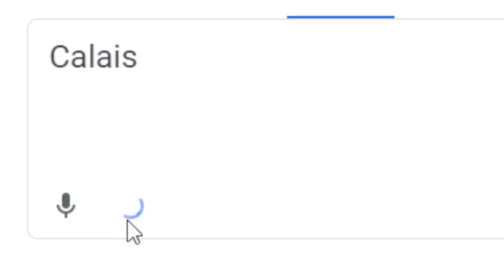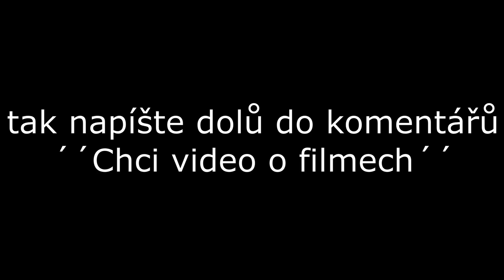Londýn aneb jaké je to žít v Anglických rodinách.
Hudba:
Soulicious-Dyalla
Anxiety-NEFFEX
The Entertainer-E's Jammy Jams
Fur Elise (by Beethoven)-Beethoven
Matrika - Smack That